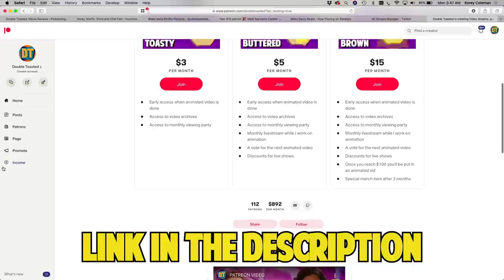TORQUE BAD MOVIE REVIEW | Double Toasted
TORQUE BAD MOVIE REVIEW | Double Toasted - Today at Double Toasted we have our Torque review. In this funny video, we take a brief look at the Torque trailer before going in-depth into our Torque movie review. We discuss the Torque Ice Cube scenes, along with the Torque Last race and Torque ending scene. What did you think of Torque?